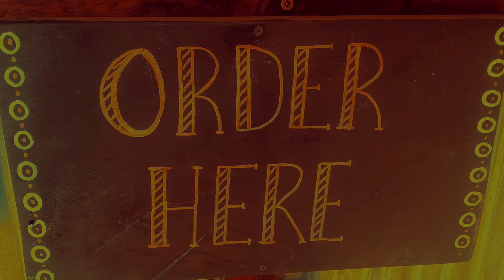Free Cerveza Hostel - Lake Atitlán, Guatemala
Looking for a summer camp for adults? Free Cerveza is a fun glamping eco hostel nestled on the beautiful shores of Lake Atitlan, Guatemala (in Santa Cruz to be exact). The hostel is the ultimate oasis to get away from the big city bustle and let loose in a unique and secluded setting.

They have a whole range of awesome accommodation to suit any traveler’s needs (you have to try their lake house, the view is amazing!!)